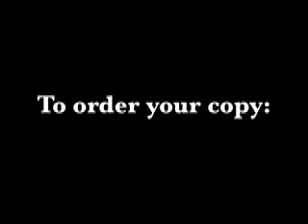Karen Lafferty on "Seek Ye First"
This is an excerpt of an interview with singer / songwriter Karen Lafferty from the DVD/TV series "Principles of Praise" found In this clip Karen shares on the inspiration behind the classic praise / worship song "Seek Ye First". Other guests in this series include Graham Kendrick, Phatfish, Lou Fellingham, Chris Bowater, Dave Bilbrough, club singer Yazz and others.